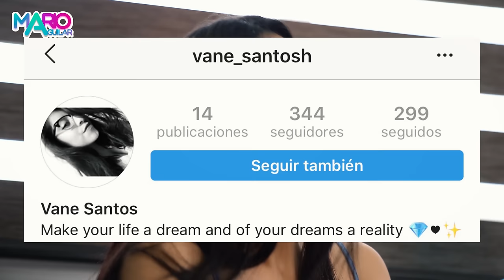Soltera VS con novio + Kenia Os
Chuladas, la vida te cambia por completo cuando eres soltera y cuando tienes novio, así que aquí están las situaciones más frecuentes a las que nos enfrentamos. ¿Cuál es la que más te pasa a ti?